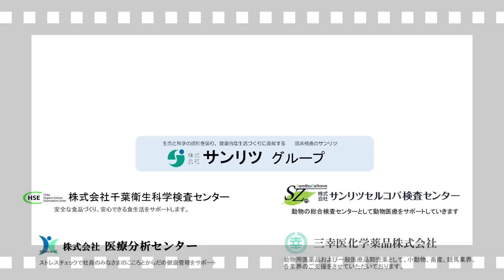【‷統計学者‴鳥越規央先生】『愛甲猛の激ヤバトーク 野良犬の穴』ダイジェスト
〜こんにちは、【野良犬チャンネル】です。

の切り抜き動画になります。

統計学者の鳥越規央先生
【セイバー語リクスナイト in YOKOHAMA】

と共に雑談です。

ゆるーく。

ー－－－－－－－－－－－－－－－－－－－－－－－－－－

これからも愛甲猛と深い関わりのある方をお呼びしてのトーク回、
また、愛甲猛のやりたいことをお送りするバラエティ回などいろいろな動画を発信してまいります。

ー－－－－－－－－－－－－－－－－－－－－－－－－－－
‹内藤知香›

ー－－－－－－－－－－－－－－－－－－－－－－－－－－
‹愛甲猛›

【愛甲猛の野良犬の穴】